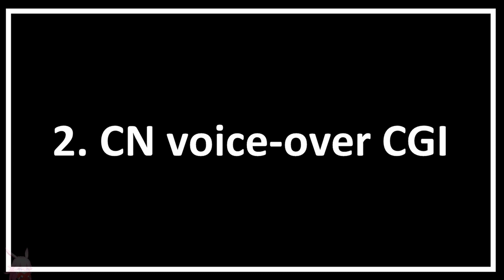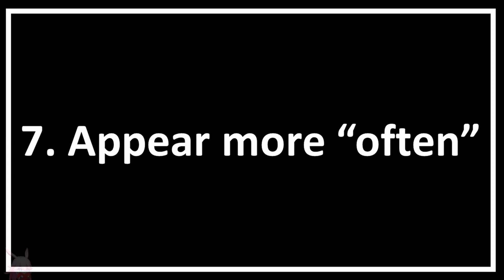Top 7 scams in Honkai Impact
What other scams have been hidden from us the whole time?